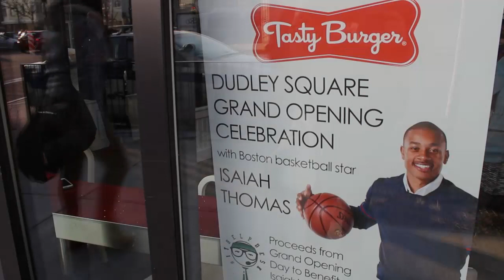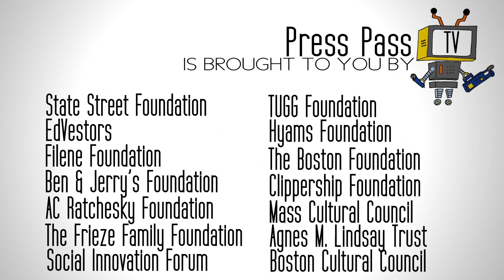Boston Celtics Isaiah Thomas Interview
Our youth caught up with All-Star NBA player Isaiah Thomas who was recently traded to the Boston Celtics. Isaiah discusses his career, importance of education and his philanthropic efforts.